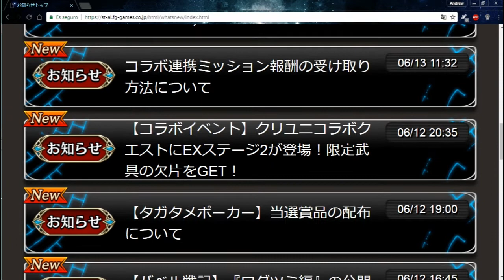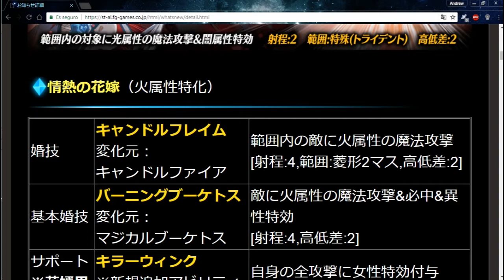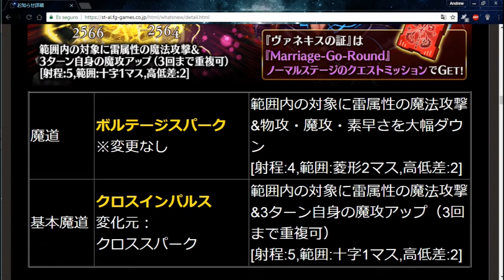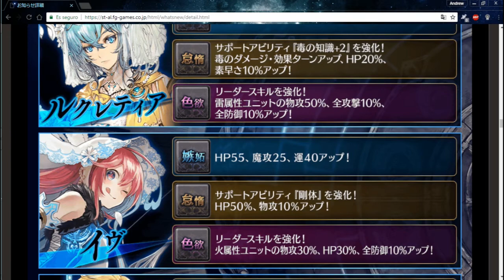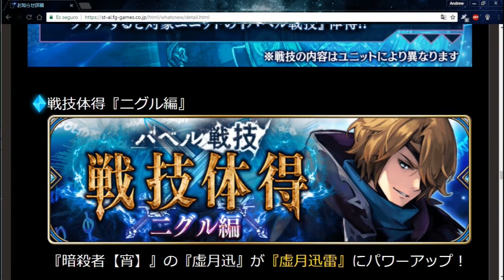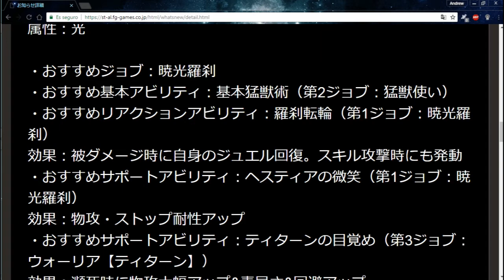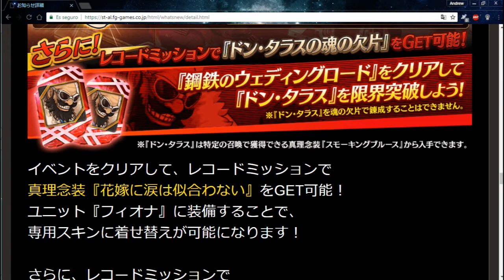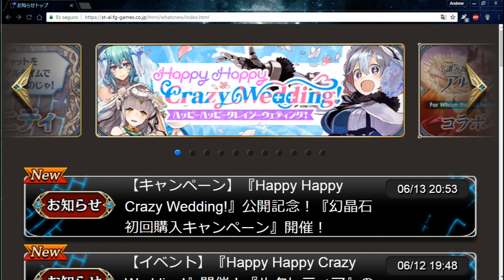The Alchemist Code JP Noticias - Nuevos eventos, unidad Moa, EX2 de la colaboración y más XD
Bienvenidos de nuevo a un nuevo vídeo del canal de Andrew54, y esta vez si que nos llegaron el LOTE completo de noticias del juego The Alchemist Code JP, y todo esto va a estar disponible a partir del 14 de Junio a las 3 p.m. horario en Japón. Espero disfruten y comenten XD